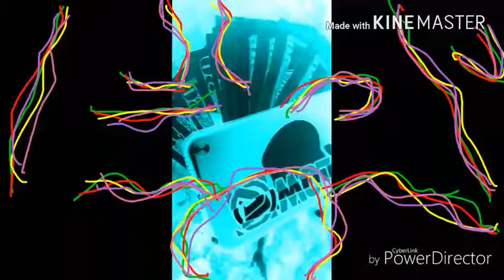Music Video Visual Promotion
Credit beat to Tobiaas Prod